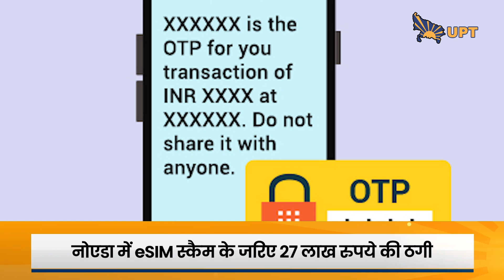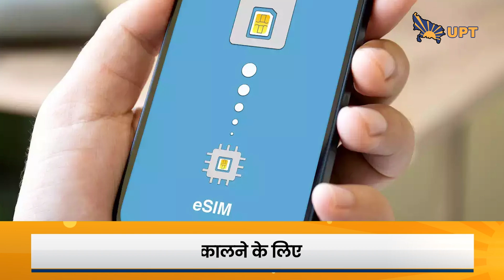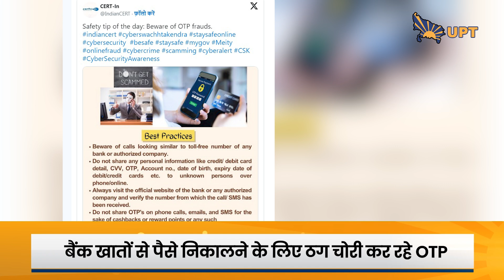Fraud से बचने के लिए CERT-in ने जारी किए टिप्स | सतर्क रहें, साइबर ठगी से बचें।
देशभर में साइबर ठग नए-नए तरीकों से मासूम लोगों को शिकार बना रहे हैं, और एक छोटी सी गलती आपकी मेहनत की कमाई को मिनटों में छीन सकती है। खासकर OTP (One Time Password) फ्रॉड के मामलों में तेजी से बढ़ोतरी हो रही है, जहां ठग आपकी निजी जानकारी का फायदा उठाकर आपके बैंक खातों को खाली कर देते हैं।

आपको बता दें की OTP एक बार इस्तेमाल किए जाने वाला पासवर्ड है, जो बैंकिंग और अन्य महत्वपूर्ण कार्यों के लिए सुरक्षा सुनिश्चित करता है। हालांकि, साइबर ठग इसे चुराकर बैंक खाते से पैसे निकाल लेते हैं। ठग अक्सर फोन कॉल, ईमेल, या मैसेज के जरिए आपको भ्रमित कर OTP मांग लेते हैं और फिर उसे आपके बैंक खाते में अनधिकृत लेन-देन के लिए इस्तेमाल करते हैं। ठग अक्सर आपको फोन कॉल या मैसेज भेजकर यह विश्वास दिलाते हैं कि आपकी जानकारी किसी आवश्यक प्रक्रिया के लिए जरूरी है। वो आपको किसी लिंक पर क्लिक करने या फॉर्म भरने को कहते हैं, जिससे आपका OTP चुरा लिया जाता है। जी हां , हाल ही में eSIM स्कैम के जरिए भी ठगी के मामले सामने आए हैं, जिसमें ठग आपके नंबर को क्लोन कर लेते हैं और आपका OTP प्राप्त कर बैंक खाते को खाली कर देते हैं।

हाल ही में नोएडा की एक महिला eSIM स्कैम का शिकार बनी, जहां ठगों ने उसके बैंक खाते से 27 लाख रुपये निकाल लिए। ठगों ने न केवल उसके बैंक खाते से पैसे ट्रांसफर किए, बल्कि उसकी Fixed Deposit को तोड़ा और उसके नाम पर पर्सनल लोन भी लिया। इस बढ़ती समस्या को गंभीरता से लेते हुए भारतीय सरकार की एजेंसी CERT-in यानि की  Indian Computer Emergency Response Team  ने पूर्व में Twitter प्लेटफॉर्म पर कुछ महत्वपूर्ण सुरक्षा उपाय साझा किए हैं, जिनसे लोग OTP फ्रॉड से बच सकते हैं।